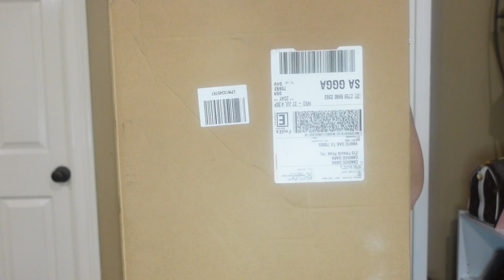GUCCI, DOUBLE UNBOXING! NEW RELEASE! WHAT FITS IN MY BAG!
WELCOME BACK TO ANOTHER VIDEO! TODAY I'M GOING TO SHOW YOU ALL TWO NEW GUCCI ITEMS I BOUGHT AND ALSO WHAT FITS INSIDE MY BAG! I HOPE YOU ALL ENJOY MY VIDEO! YOU GUYS ARE GREAT!